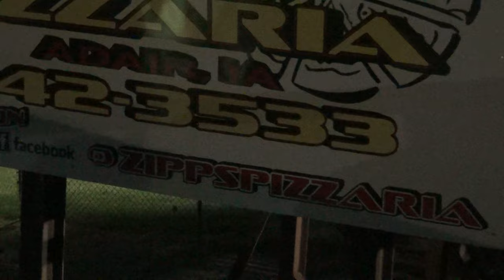S.I.S. Micro Sprint A Main 9/6/15